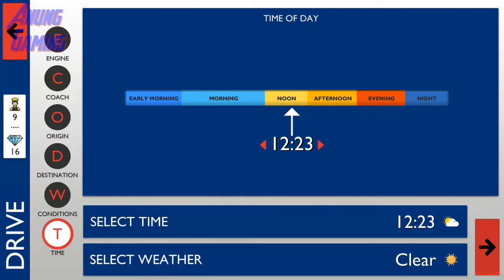Indian Train Simulator - Drive - AMUL WAP5 Duronto - Vijayawada to Bangalore